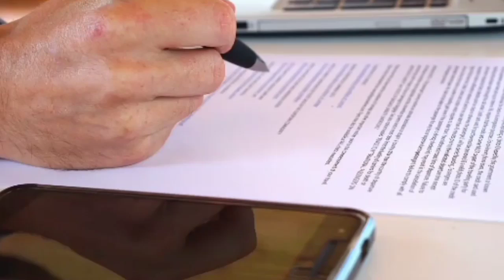Hr Recruiter Ka kya kaam hota hai | hr recruiter roles and responsibilities | Human Resource Job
HR Recruiter responsibilities include sourcing candidates online updating job and conducting background checks
Partnering with hiring managers to determine staffing needs
Screening resumes
Performing in person and phone interviews with candidates
Administering appropriate company assessments
Performing reference and background checks

hr admin work
hr recruiter job
hr recruiter roles and responsibilities
hr recruiter job kya hota hai
hr recruiter job work
hr recruiter job role
hr recruiter job responsibilities
hr manager kya hota hai
role of hr recruiter
how to become a hr recruiter
hr recruiter